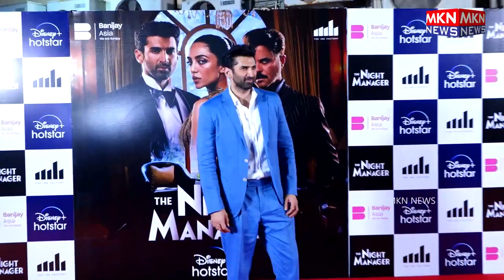STAR STUDDED RED CARPET SCREENING OF THE NIGHT MANAGER